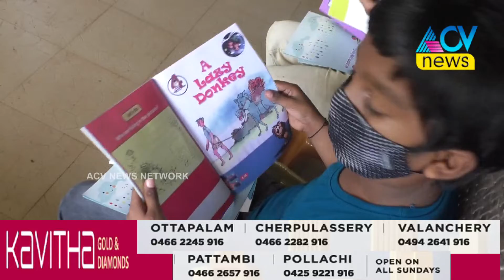മുതുതല എ.യു.പി.സ്‌കൂളിൽ വായനാ വസന്തം പരിപാടിക്ക് തുടക്കമായി